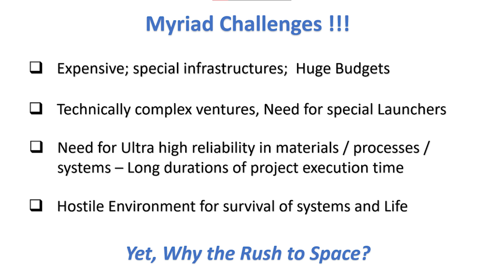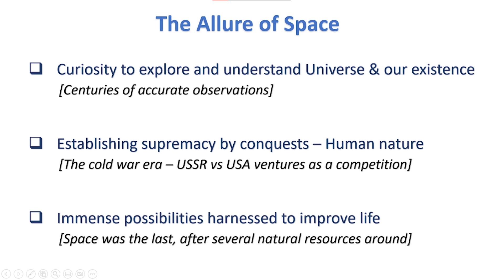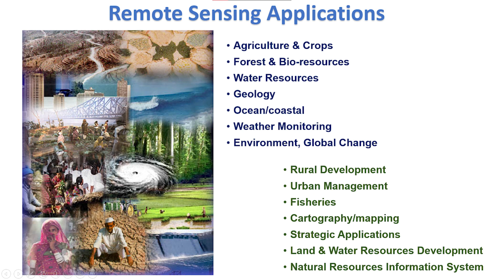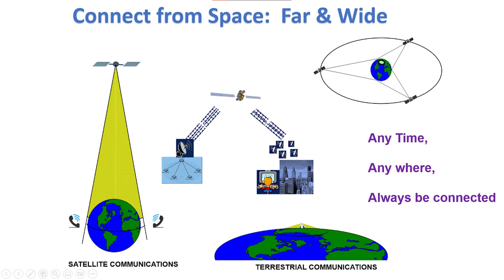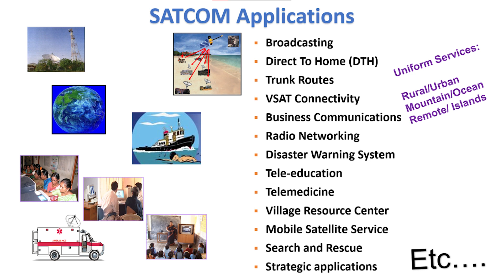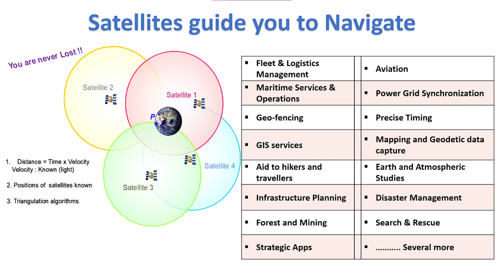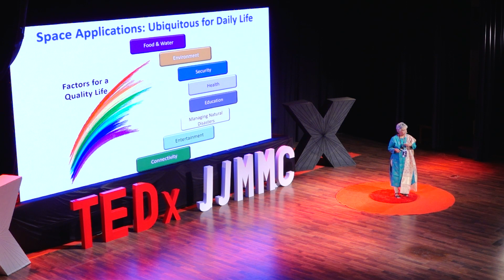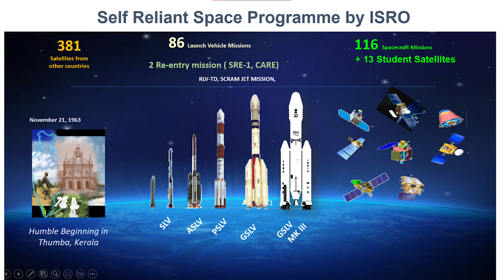Why The Rush To Space | Mrs Anuradha T K | TEDxJJMMC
A truly esteemed and humbling persona, Mrs Anuradha paints a realistic picture of the curiosity held by space in the minds of all earth dwellers while illuminating the pros and cons of its exploration and utility. Anuradha T.K. is a retired Indian scientist and project director of the Indian Space Research Organisation (ISRO), specialized communication satellites. She has worked on the launches of the satellites GSAT-12 and GSAT-10. She is the senior most female scientist at ISRO, having joined the space agency in 1982, and also the first woman to become a satellite project director at ISRO. This talk was given at a TEDx event using the TED conference format but independently organized by a local community.